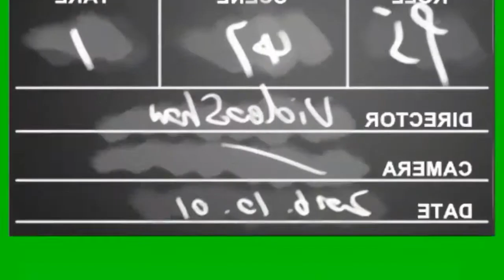Green screen chainsaw attack with sound. Unbelievable MUST WATCH by everyone. Green screen madman.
An animated madman is attacking with chainsaw with superb sound effect. It's a creative common video.

Heartbeat green screen with sound HD fx effect. Green screen heart effects.

Green screen Ghost prank with sound HD fx effect. Green screen horror effects.

Green screen rose petals falling. Green screen rose animated. Green screen flower animated HD effect.

Green screen flood. Green screen tsunami HD fx effect with sound.

Green screen heart balloon. Flying balloon green screen effects. Green screen love heart.

Green screen flower petals falling. Green screen flower animated HD fx effect.

Green screen blizzard. Snow storm green screen. Icy wind green screen effects.

Green screen vegetables. Green screen fruit HD fx effect.

Green screen flower heart forming. Green screen flower. Green screen love heart forming  #3.